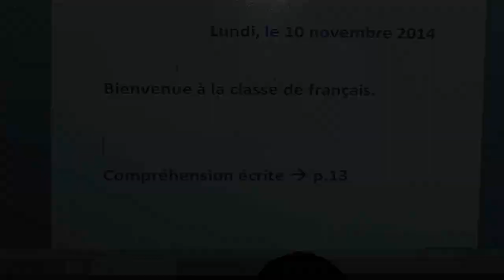Flash Mob Sundial School 2014 - Soca Shuffle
"We Can Move More" Pre-St. Maarten Day Celebration 2014
Soca Shuffle by song writer and singer SINGING OLIVIA.